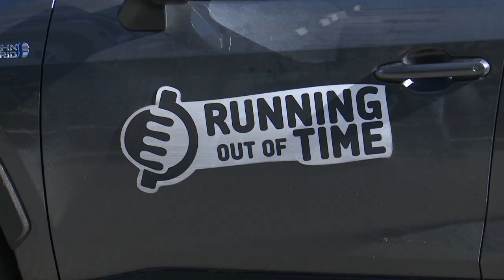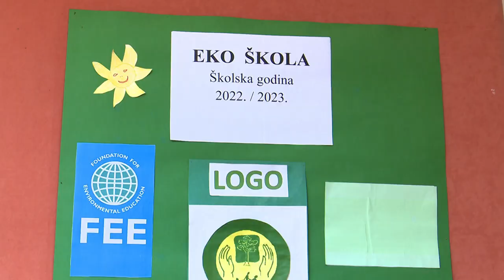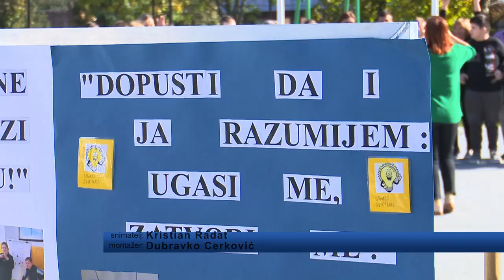SBTV - DNEVNIK - ŠKOLA "MILAN AMRUŠ" U GLOBALNOM EKOLOŠKOM PROJEKTU - 20.10.2022.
Slavonski Brod danas je bio jedna od postaja međunarodnog ekološkog projekta. Zove se "Running out of time" i povezuje čak 18 zemalja svijeta. Šafetu su trkači danas između ostaloga donijeli i u školu "Milan Amruš".

DNEVNIK SBTV-a | PON-PET | 20:00 i 22:00